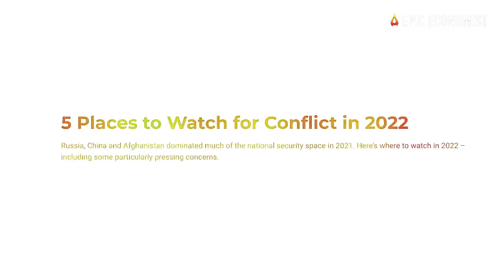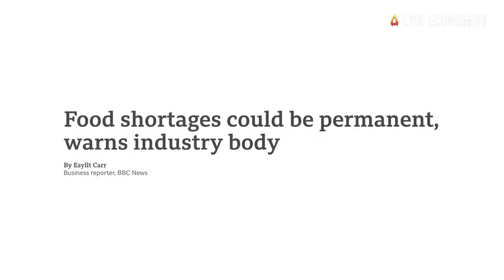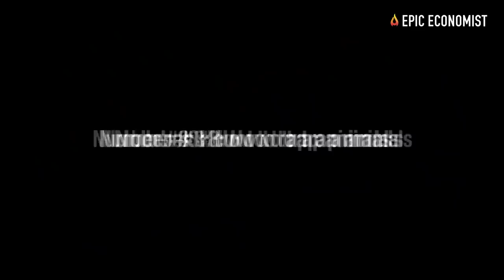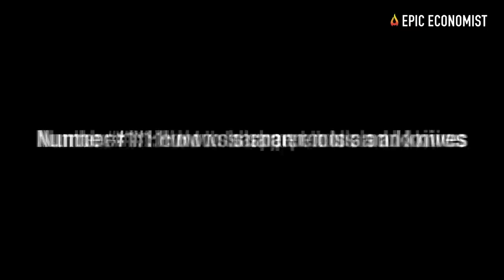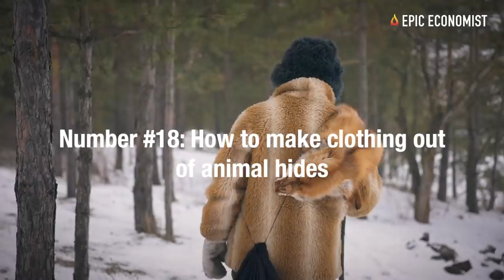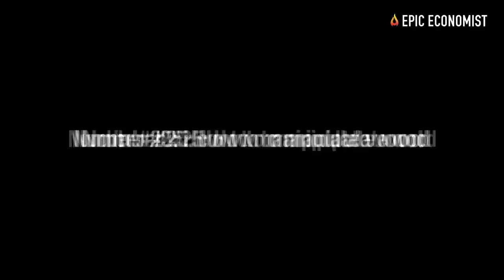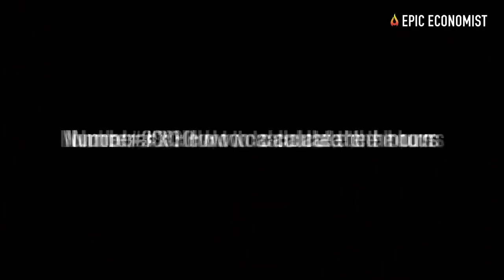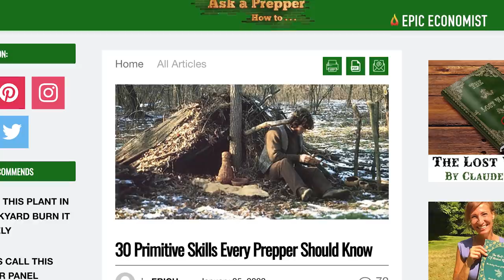30 Survival Skills Everyone Should Know Before The Imminent Economic Collapse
The 2021 economic collapse has demonstrated its ability to wipe out supply chains, drive grocery store prices sky high, and cause massive shortages of everything. If it wasn’t that clear before, now we all can certainly see that our modern society is rapidly crumbling. Every single structure we rely on has proven to be incredibly vulnerable to external disruptions, and with global tensions rising by the day, we must be ready because dark times are coming for us. Corrupt governments are leading the world to the brink of financial ruin, and their reckless monetary policies have set the stage for a brutal economic collapse that has just begun.
At the same time, every link of our supply chains is breaking down, and global production continues to decline, widening the imbalance between supply and demand. So as global supplies get increasingly tighter and inflation pushes the price of everything to insane levels, people’s purchasing power has never been so compromised. Food prices are going through the roof, while housing and rent prices are making it harder for families to afford a roof over their heads. This is exactly the type of scenario that made empires fall apart and triggered widespread chaos in every corner of the planet.
Since our entire system is built like a house of cards, and several pieces have already fallen, it’s only a matter of time until we witness the end of the world as we know it. This is a chain reaction -- and at this point, so much damage has been done that it would take a miracle to reverse this coordinated downfall. If you think our leaders are going to rescue us from the mess they created, you’ll be totally unprepared for what’s coming next. Many still don’t know that we’re headed to an era of food shortages, power cuts, bankruptcies, cyberattacks, and devastating geopolitical conflicts. For that reason, learning primitive skills is just as important now as they were 10,000 years ago.
The global economic and societal collapse is accelerating at an alarming pace, but the worst is yet to come. That’s why we must do whatever we can to survive the challenges that are fast approaching, so today we gathered 30 primitive skills you should learn before the total collapse of our modern civilization.
For example, one of the skills that changed life on Earth and led to the advance of humanity was knowing how to build a fire. Today, most people have become accustomed to having devices to help them do it effortlessly. Many people have never learned how to start a fire without lighter fluid and a lighter. However, being able to find and collect natural materials to build a fire from scratch is the number one prepper survival skill. It can definitely save lives during an emergency. There are many techniques you can learn, such as the fire bow or fire spindle. But it’s very important to practice first to prevent potential accidents.
Learning and practicing these skills will definitely be very handy to get through the challenging times ahead. We must protect ourselves while we still can, because those in positions of power will not be there to save us when things go south. There are many blogs that can guide you through your prepper journey. We would like to give a special shout-out to Ask A Prepper, whose writers always share prepping secrets, tips, and tricks that we all will need at some point. The world is changing must faster than most of us realize. And we should be paying very close attention to what happens next.